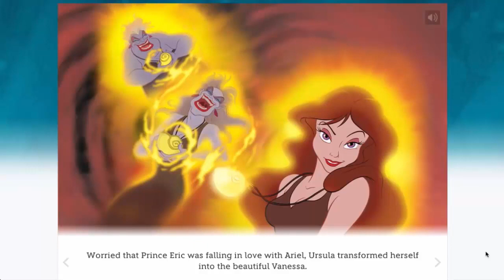Bedtime story | Disney's Ariel's - The Little Mermaid story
Deep beneath the sea lived a little mermaid named Ariel. She loved exploring her underwater home with her friend flounder but dreamed of living on land as a human.Ariel was always searching for human treasures.